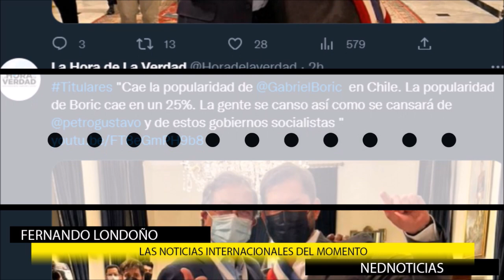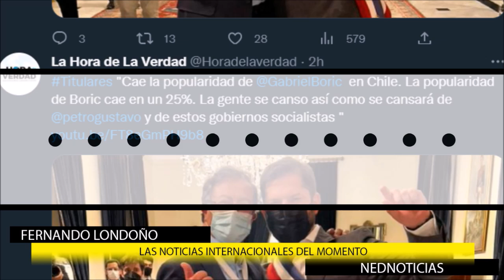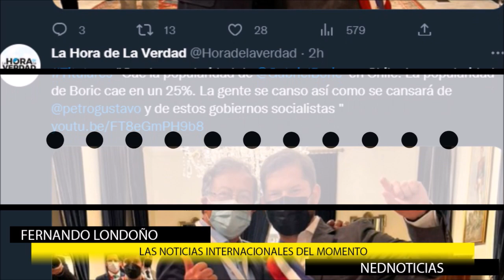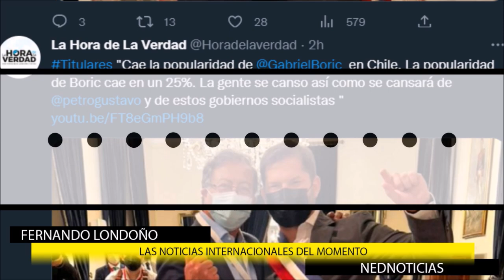🎯 SITUACIÓN GRAVISIMA EN LOS ESTADOS UNIDOS y más noticias del Mundo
Estados Unidos adquiere enormes sumas de dinero en préstamos al vender bonos del Tesoro a inversionistas de todo el mundo y usa esos fondos para pagar sus obligaciones financieras existentes, entre ellas los salarios de los militares, los beneficios de protección social y los intereses de la deuda pública.
editorial Fernando Londoño en La hora de la Verdad